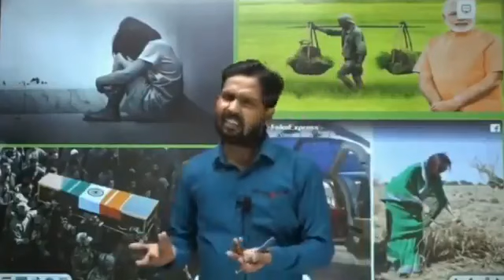Dikha diya apna sahi rang. not surprised tho Once a Khan, Always a Khan